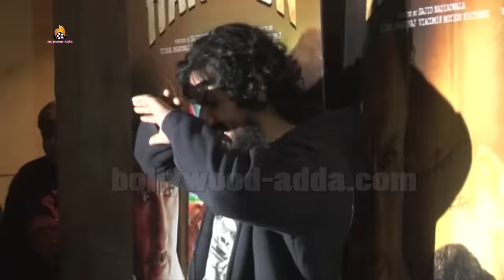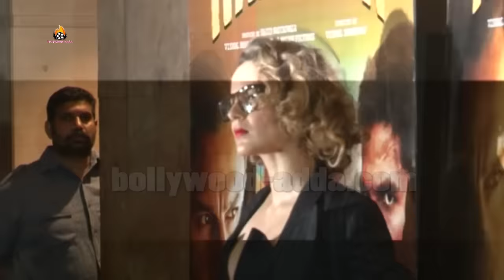Rangoon Movie (2017) Kangana Ranaut, Randip Hooda, Vishal Bhardwaj Special Screening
Rangoon (2017) Kangana Ranaut, Randip Hooda, Vishal Bhardwaj Special Screening